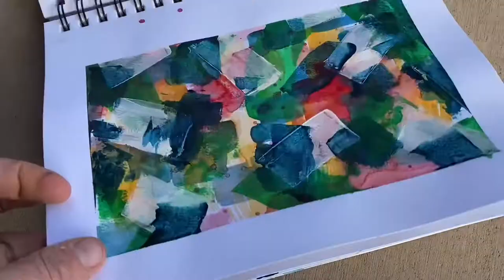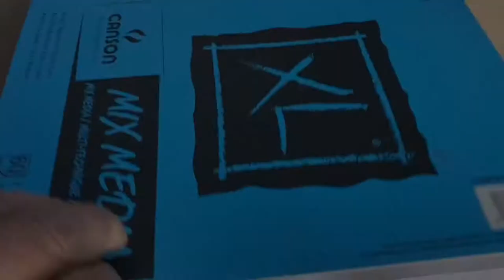Flipping through 60 paintings in 2 minutes